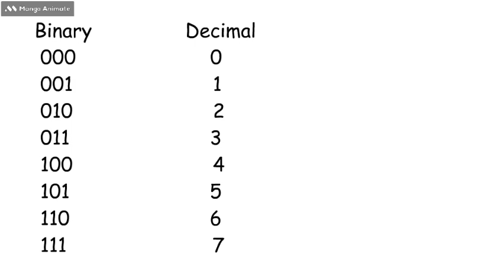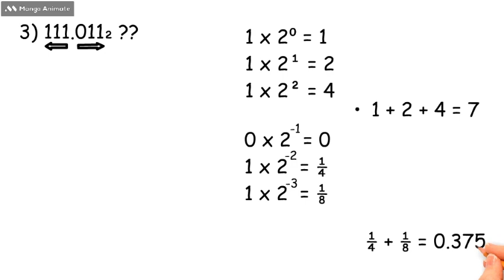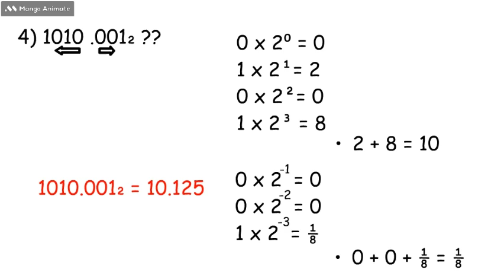Binary to Decimal Conversion | Number System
enthusiast looking to sharpen your skills, this video has got you covered.

Join us as we explore the foundational principles, including Questions, and how they apply to various real-life scenarios. Through clear explanations and practical examples, you'll learn how to solve complex number system problems with ease.

Our expert instructor takes you on a journey from basic binary to decimal to advanced topics like difficult fractional conversions. Gain a solid understanding of how number system intertwines with binary and decimal, unlocking a treasure trove of mathematical possibilities.

Throughout the video, we offer helpful tips, tricks, and mnemonic devices to make learning limits feel like a breeze. Discover practical applications of number system in fields such as ICT, physics, navigation, and more.

By the end of this comprehensive guide, you'll acquire the confidence and skills needed to tackle any number system problem that comes your way. Whether you're preparing for an exam or simply expanding your knowledge, this video will serve as your ultimate companion.

Unlock the power of trigonometry and embark on a transformative learning journey today!